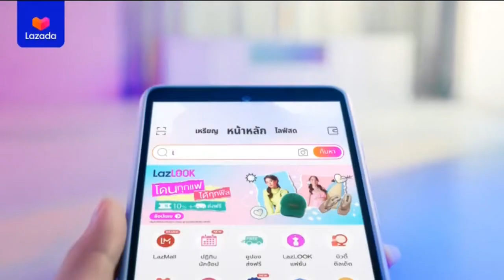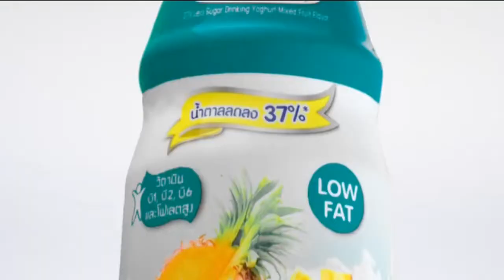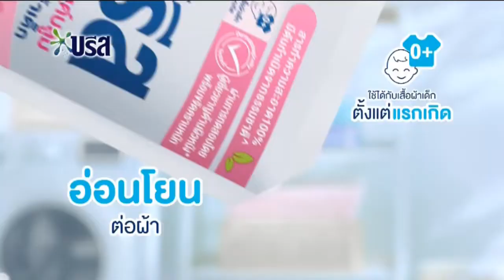โฆษณาไทย 2565 - 1,396